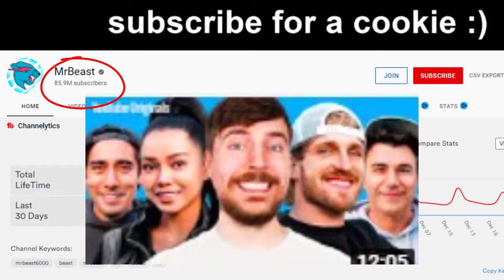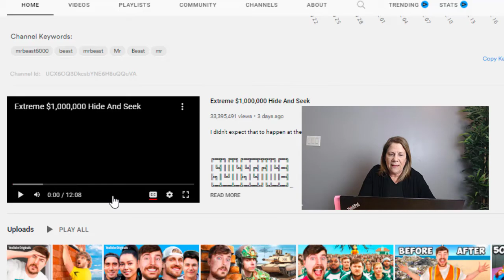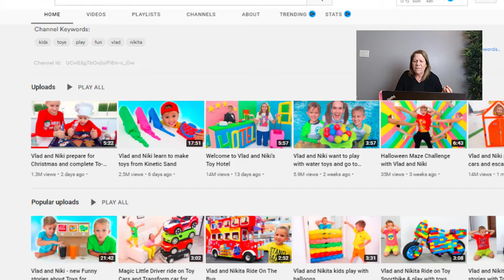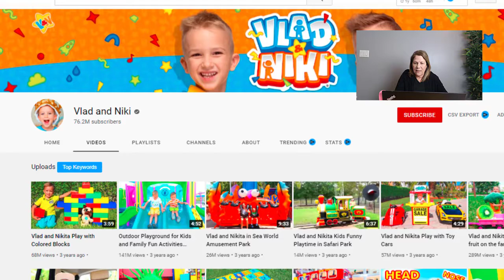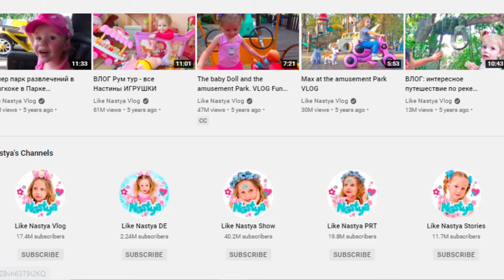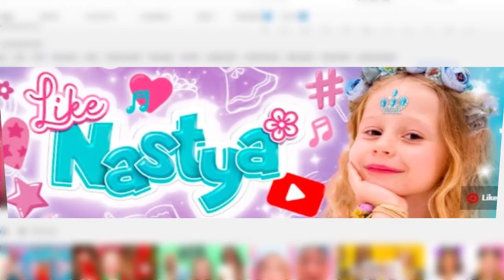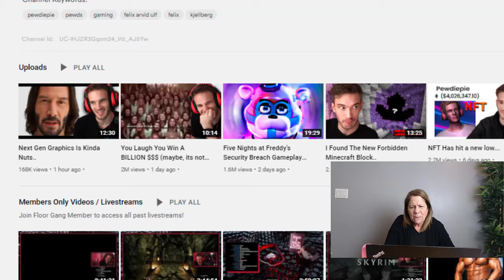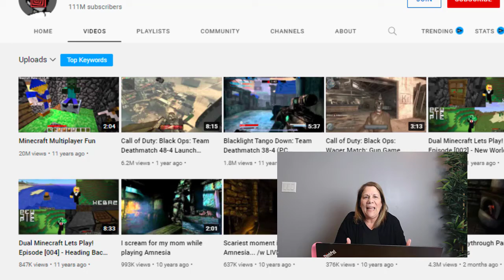What are the top 5 YouTube Channels for 2021? 🤔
Discover what are the top 5 YouTube Channels for 2021.  Do you have a favorite YouTube Channel?  Can you guess which YouTube channel made it to number 1 in 2021?  As you watch, see if you can figure out what they all have in common?